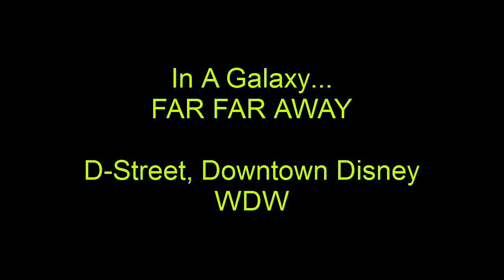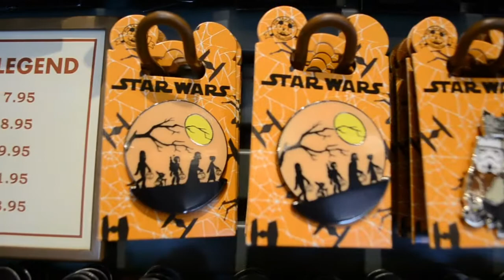Episode #15 - The Stormtrooper Vinylmation Eachez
Watch as Emily and Hannah spend a full day at Downtown Disney hitting up several stores in their pursuit of the variant Stormtrooper and Halloween Eachez vinylmations.  In addition, some Cinderella and Hidden Mickey pins were purchased along the way!